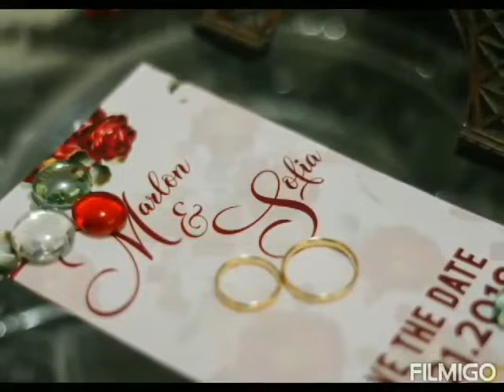my wedding photos